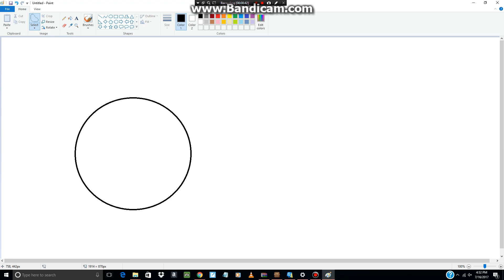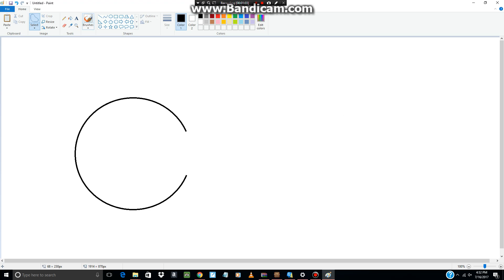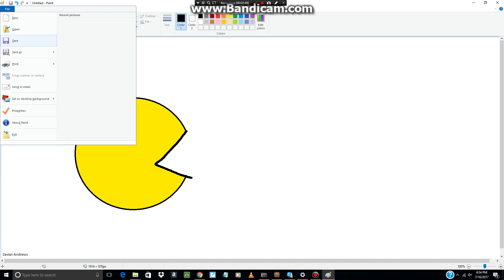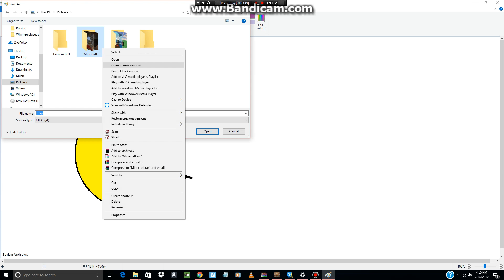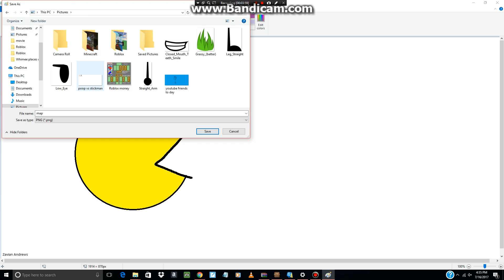HOW TO MAKE A PACMAN